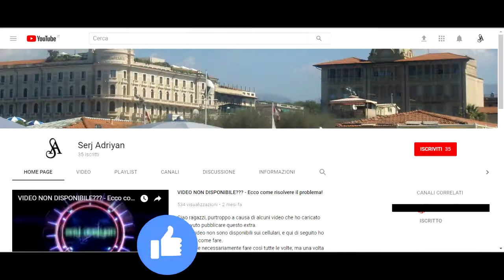GTA 5 PS4 - missione #38 "Il signor Richards" - [Prima persona, HD]